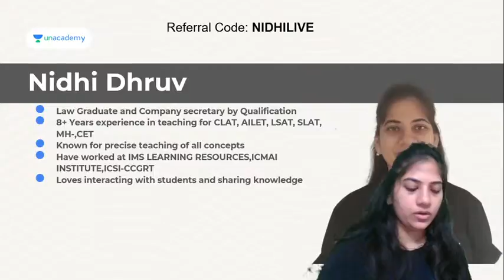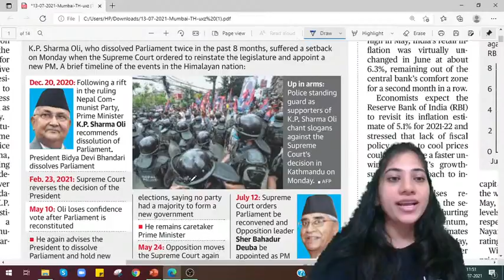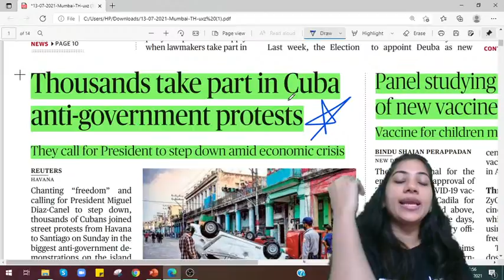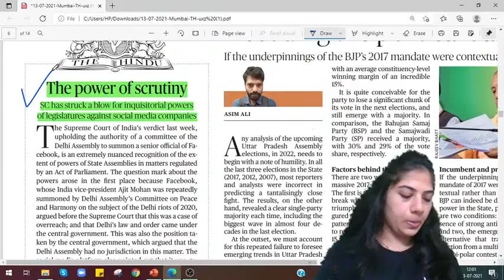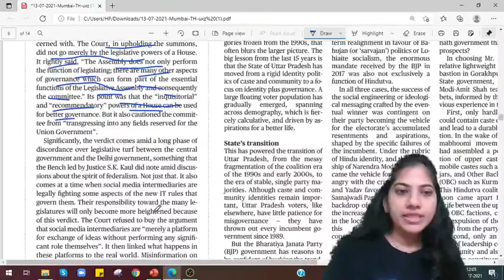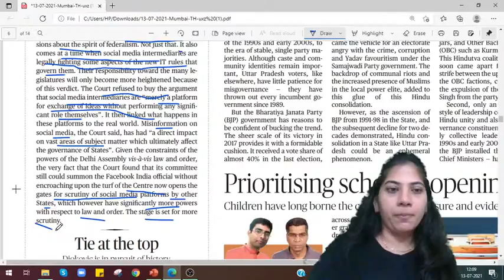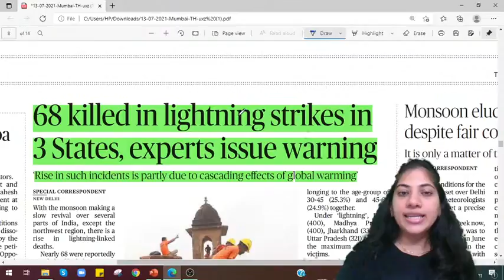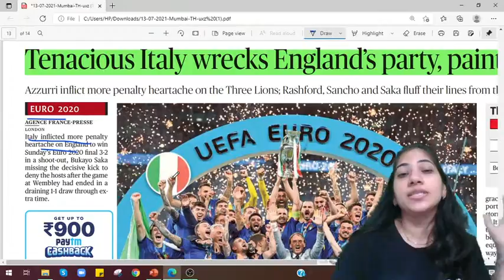The hindu analysis today | Current affairs today | CLAT Preparation | CLAT 2022 | 13 July News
In this session, Nidhi Dhruv will be disussing, The hindu analysis today | Current affairs today | CLAT Preparation | CLAT 2022 | 13 July News

You can enrol to Unacademy Subscription and get the following benefits:
1. Learn from your favourite teacher
2. Dedicated DOUBT sessions
3. One Subscription, Unlimited Access to Live Online Classes and Videos
4. Real-time interaction with best-in-class teachers
5. You can ask doubts in live online classes
6. Limited students in each Class
7. Download the videos & watch them offline